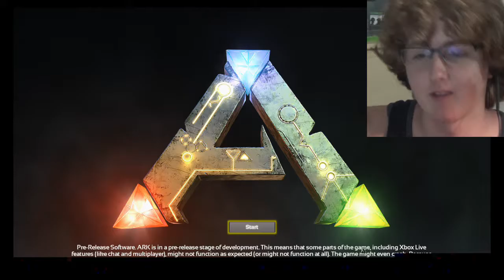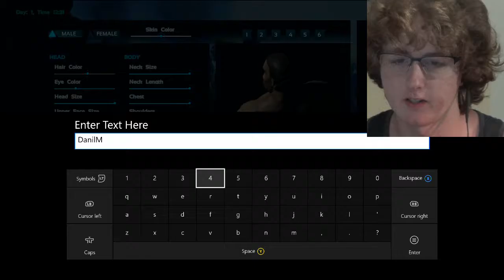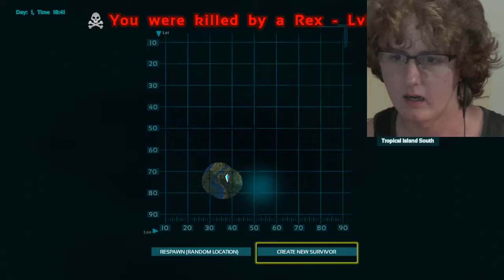T-REX ATTACK!! | Ark Survival Evolved Lets Play #1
Welcome to the Ark!! In this world dinosaurs live with humans in peace... or at least the herbivores do.. In this lets play we will be building our very own civilization with friends and DINOSAURS!!